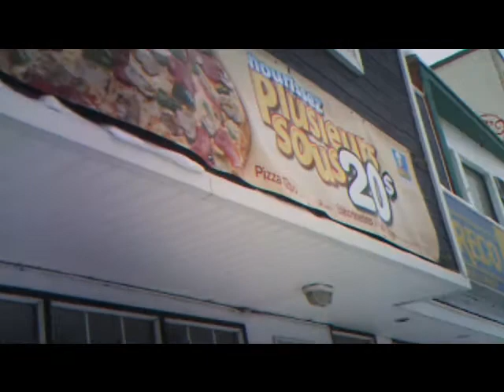A visit to Greco Restaurant in Edmundston, New Brunswick, Canada, Feb. 14, 2011